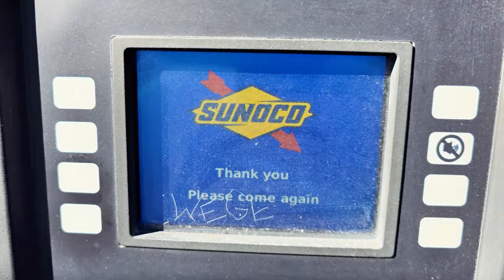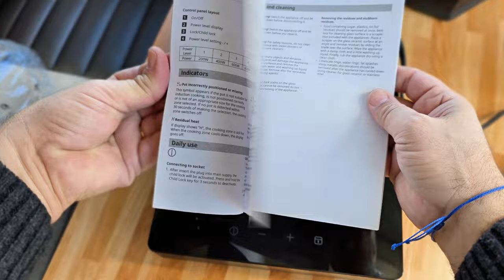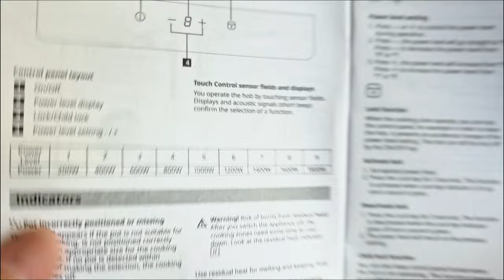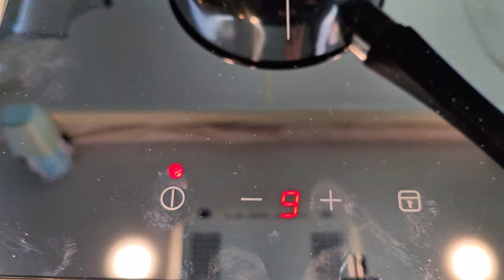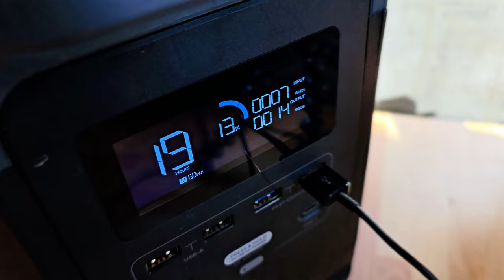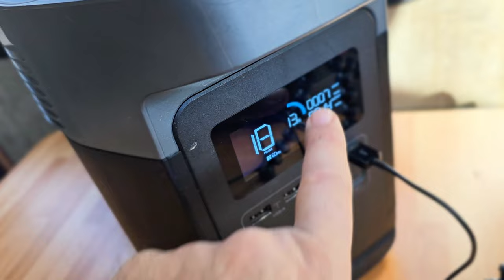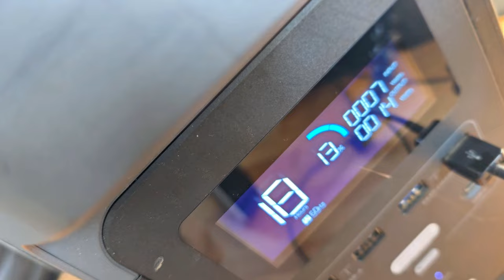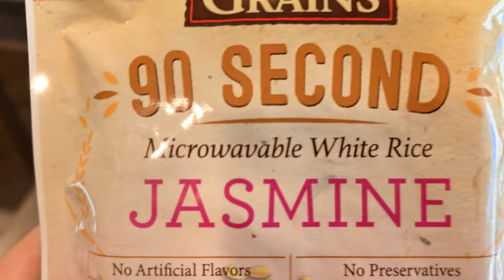RV Life Nightmare: When Things Go Wrong!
RV Life Nightmare: When Things Go Wrong! (Vlog)

Embarking on the Reality of RV Living: Navigating Unexpected Challenges

Welcome to the rollercoaster of RV life, where surprises lurk around every corner. While the journey often brings unforgettable experiences, it's not always smooth sailing.

In this video, join me as I encounter unexpected hurdles with my EcoFlow solar generator, leaving me without power for essential appliances like my IKEA Tillreda induction stove and microwave. Thankfully, my trusty propane stove comes to the rescue.

But the challenges don't end there – grappling with an injury adds another layer of difficulty, reminding me that the glamorous facade of flight attendant life isn't the full picture.

crash pad
rv show 2024
rv life vlog
van life realities
tiffin wayfarer
tiffin motorhome
class B plus
no slideout
class C
off grid
the reality of RV life
Ecoflow
where rv going
why we quit RV life
rv fails
tiny homes
IKEA Tillreda